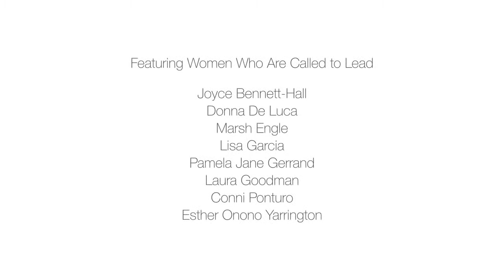One Million Called ~ To Action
Inspiring one million or more women to become a creator + a leader. It’s about designing a life + work of meaning. It’s about moving your message + ideas + heart + spirit into the world! It’s about YOU + the evolution of your success.